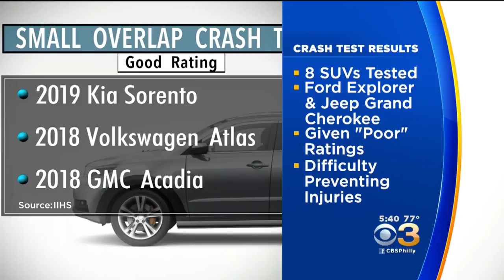Two Popular SUVs Scored Low Ratings In New Crash Test